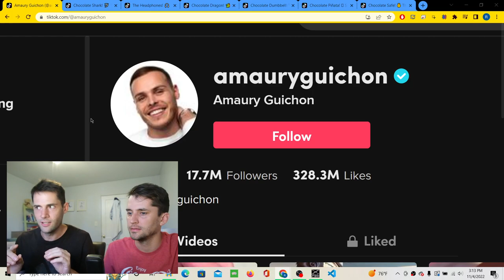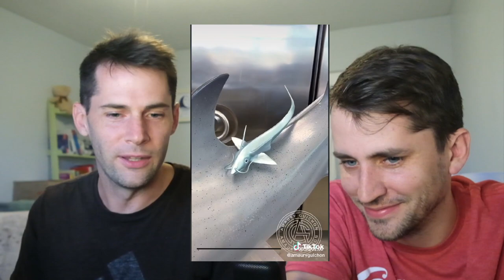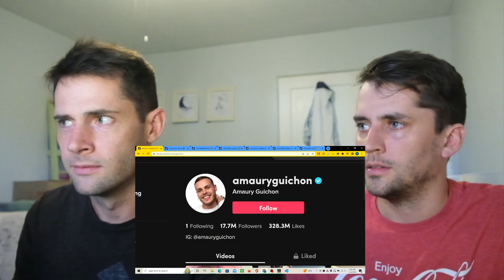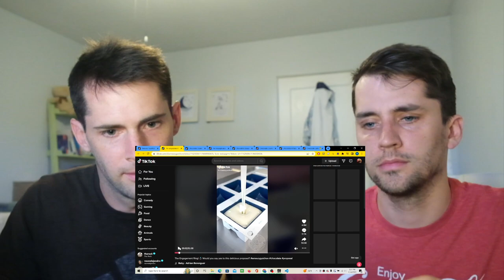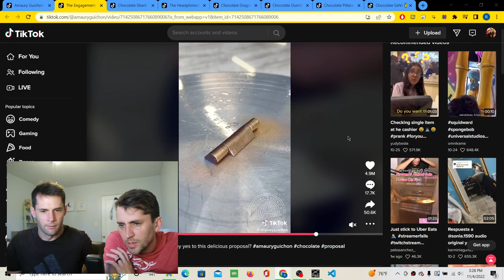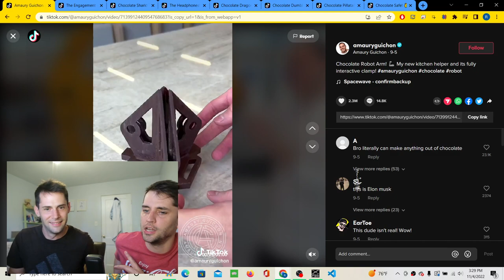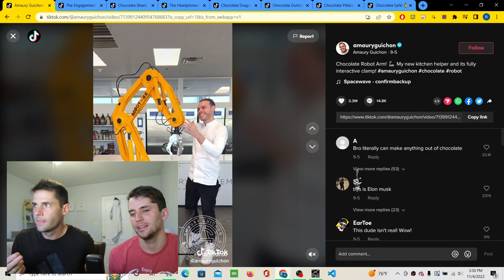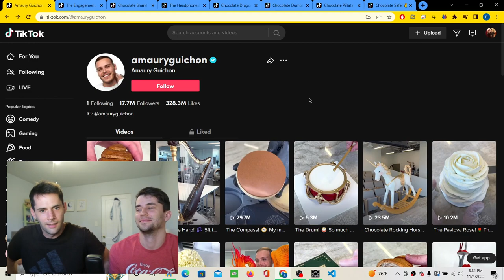He can make ANYTHING out of Chocolate (Amaury Guichon reaction)